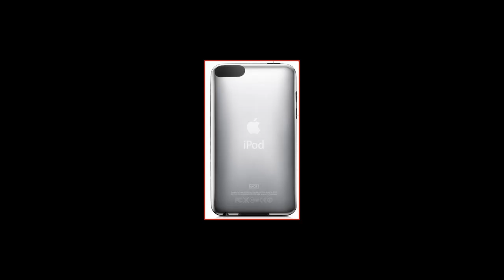New 2009 APPLE Ipods nanos , shuffle and more THE REAL DEAL!!!